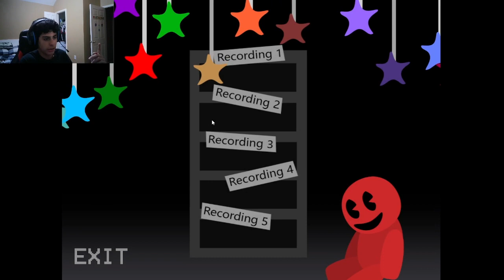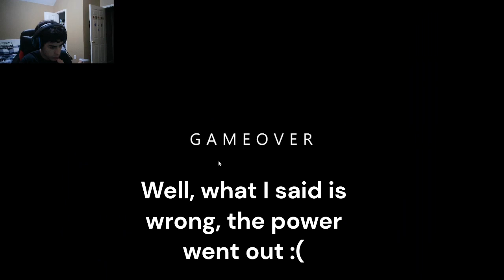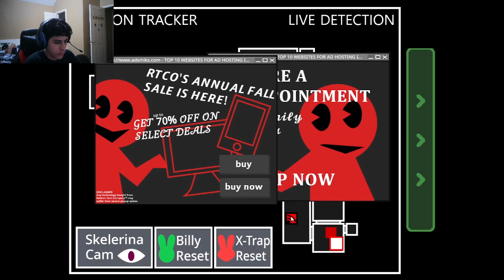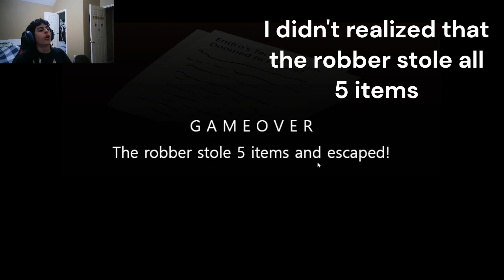Five Nights at Endro's (Part 2) (Voice over-Part1)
I apologies for the freaking video, because my microphone wasn't on, so it's a voice over time lol